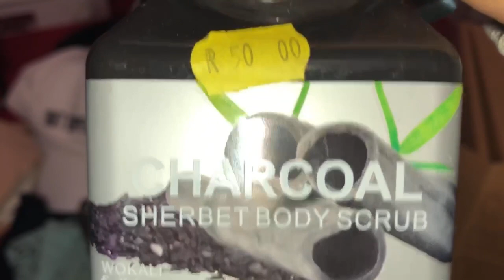Packing for Traveling | Check List for Packing | IBFF Puma Classics 2021 Nelspruit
Mxm I’m so excited for y’all to see the next video I got the discriptions all effed up 😂😂😂😂

Well it’s not an actually sheet with a list on it, but if you are a lady who needs to travel but you like me and procrastinate until literally 7hours before take off, lets pack in a rush together 🤪🤪🤪🤪

PS: another shorty with an abrupt ending 😂😂😂😂 how else do you guys know me by now 😅😅😅😅

So you know by now you MUST COME BACK for the next one 😜✌🏻